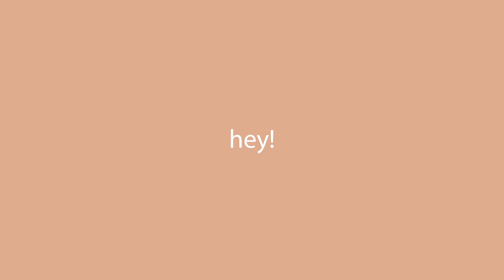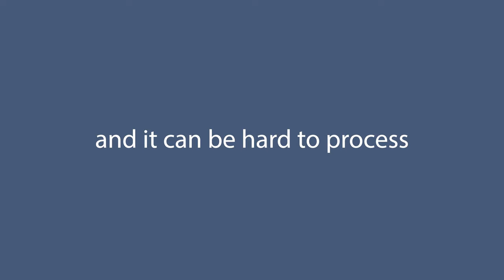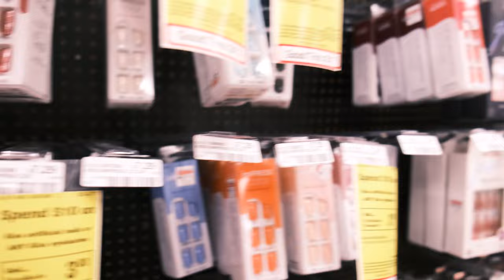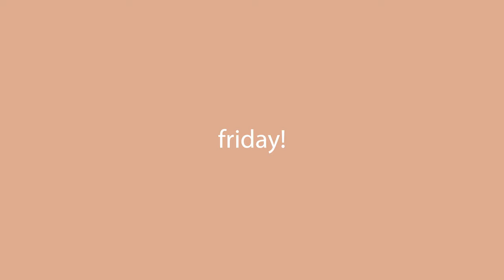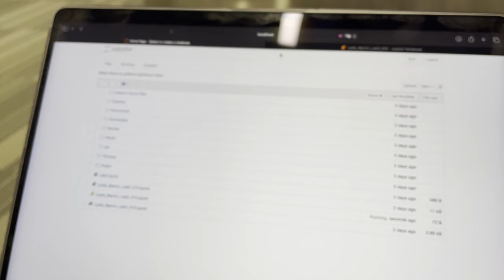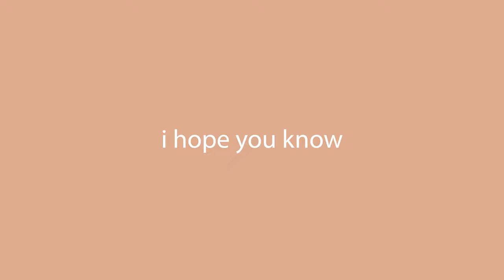college week in my life - new mobility aid, service dog and a fake tan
Welcome to another week in the life! I'm hoping my vlog skills get better soon, but for now I hope you enjoy!

this video is about: college, college vlog, vlogging, week in the life, chronic illness, dysautonomia, pots, postural orthostatic tachycardia syndrome, gastroparesis, chronic fatigue, fatigue, disability, service dog, dog training, golden retriever, beauty, mobility aid, walker, rollator, haul, shopping, lifestyle